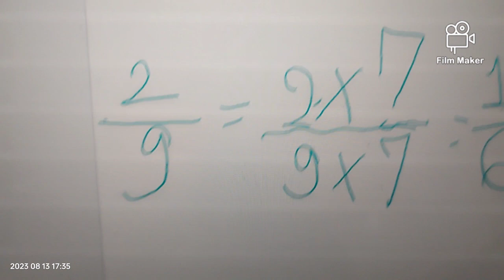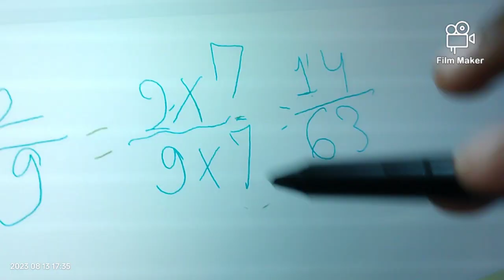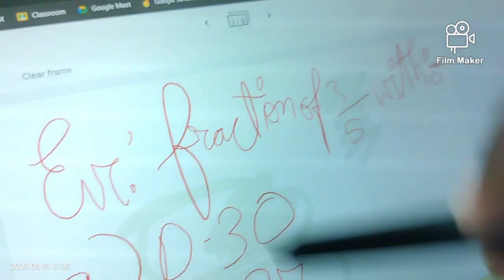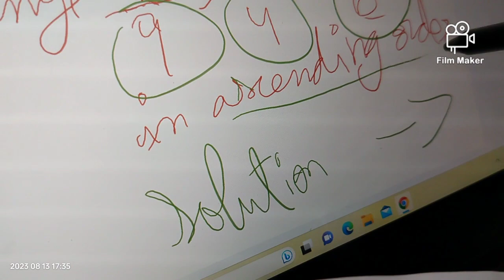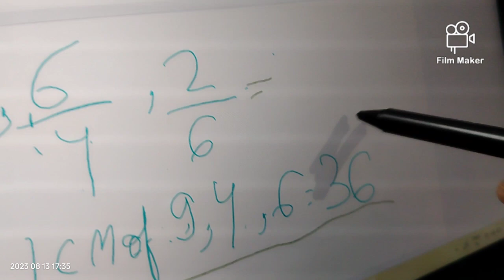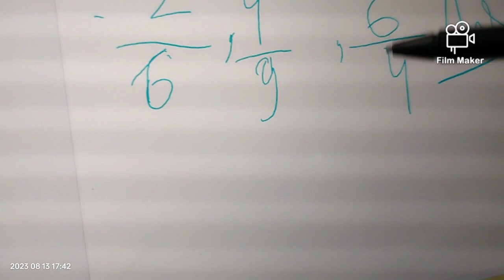learn fractions with me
here is one more maths study video for class 1- 8 you can study anything with me just tell me in comments and subscribe and like and share so study nicely with me hope you liked my friends

study hard
study well

love you blue hearts

bye bye 👋👋